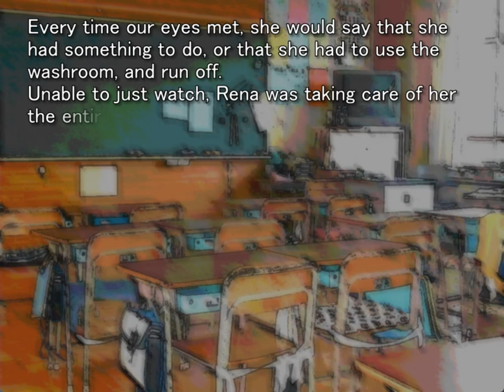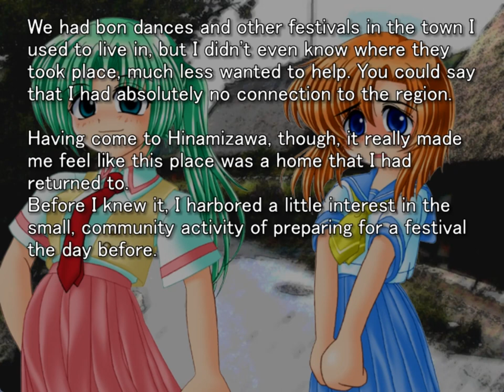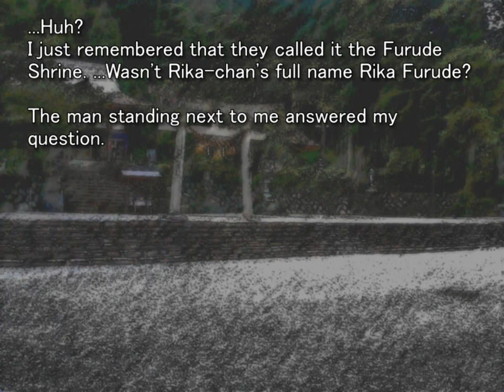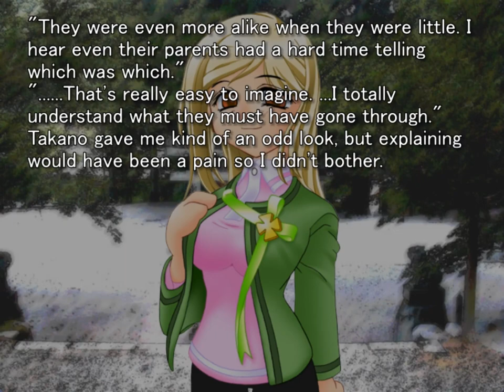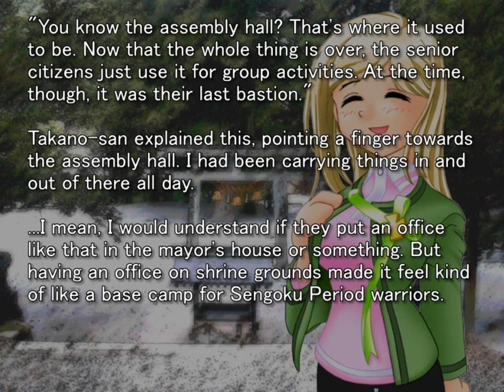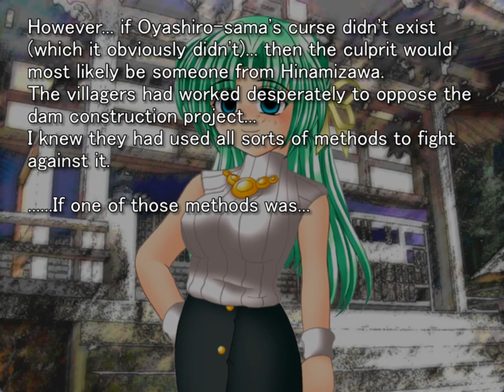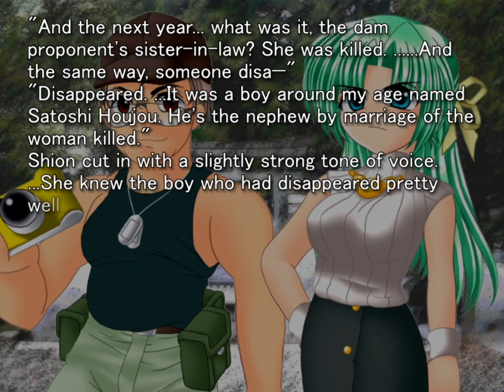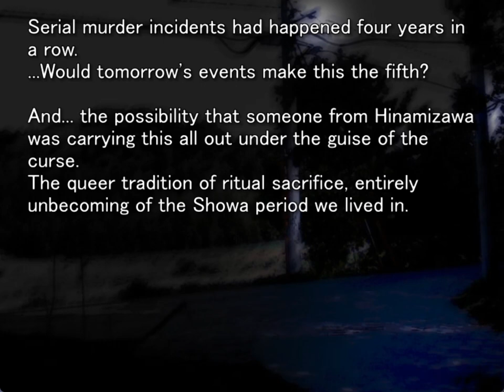WATANAGASHI ORIGINAL GAMEPLAY PT11